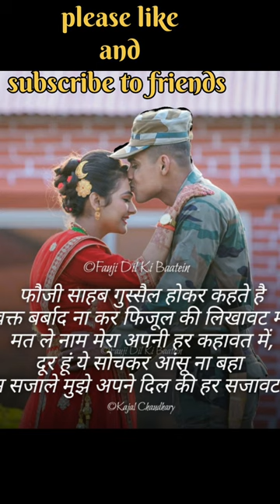sans hai jab talak na rukenge kadam motivation video youtube 🇮🇳🇮🇳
army
army lover
army boyzz
army running
morning army running
army lover running
army is expelled a short
short army
short army lover
army tranding short
army lover viral short
army lover boy
army shorts
short video army
mundi cut video kaise banaye
army video viral
viral short army
army lover video viral kaise kare
army lover boy video viral
viral short army boyzz
tranding shorts video kaise banaye
view kaise badhaye
army mundi cut video